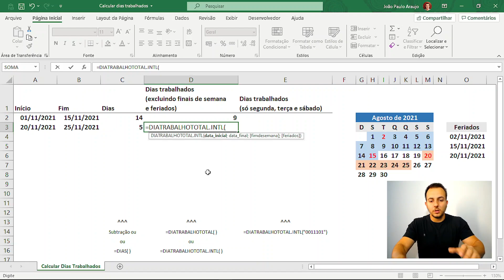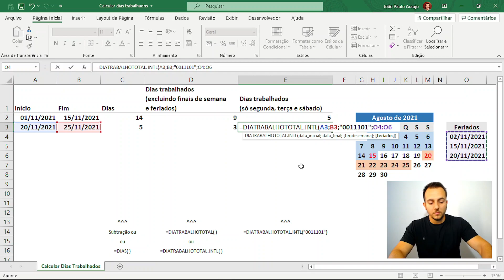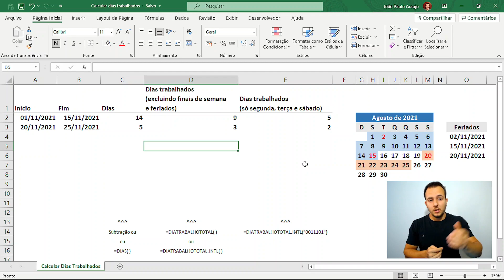Como calcular dias trabalhados no Excel excluindo feriados e finais de semana e mais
Nesse vídeo, mostro como calcular datas no Excel. Como contar os dias entre datas, como contar os dias e não incluir finais de semana ou dias de folga e ainda como contar os dias excluindo feriados e dias de folga. Basicamente, nessa aula de Excel, mostro como calcular dias trabalhados e diversas situações e utilizando algumas fórmulas que são:

Subtração, usa-se o sinal de menos "-". Basta selecionar a data final "menos" data inicial.
Função =Dias()
Função =DiaTrabalhoTotal()
Função =DiaTrabalhoTotal.Intl()